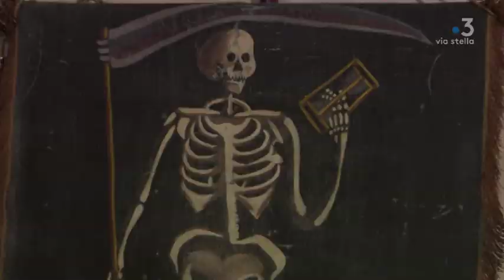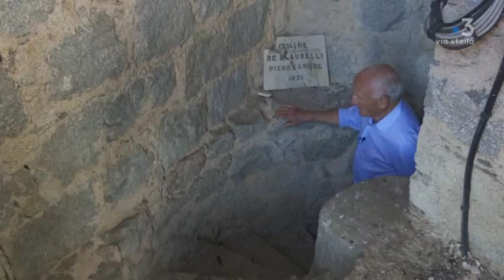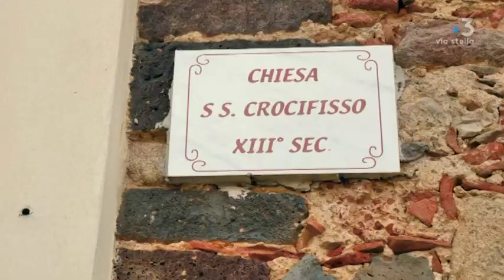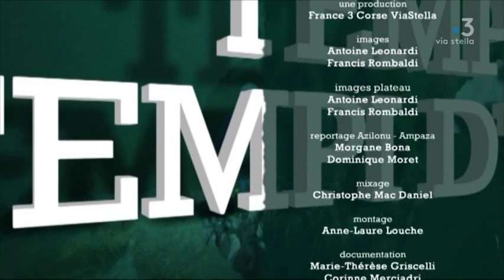Tempi Fa Tempi d'Oghje - Le culte des morts